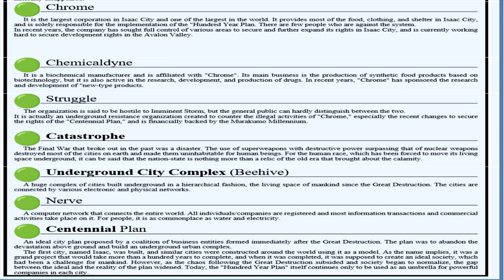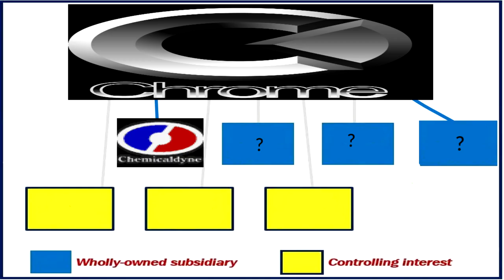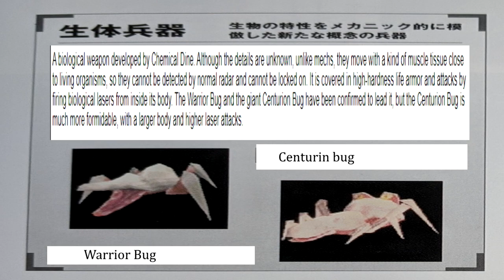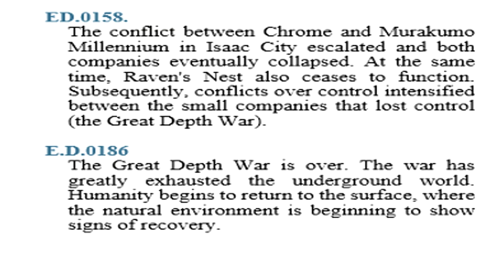Armored Core Lore: Chemical Dyne Co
A company who's work feed the population, now threatened the lives they saved. This is the ChemicalDyne Company.